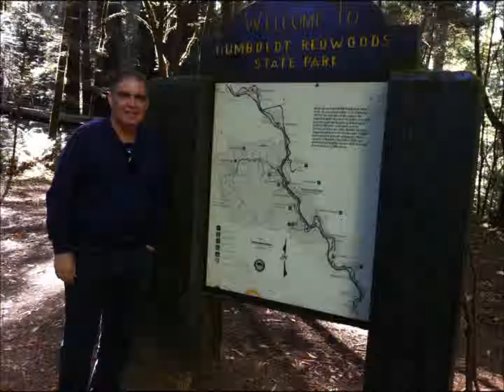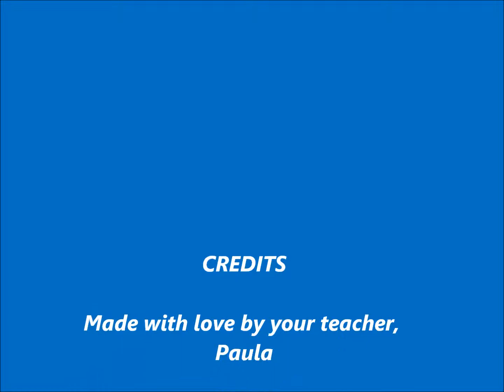Waldemar0813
Waldemar's Homestay California